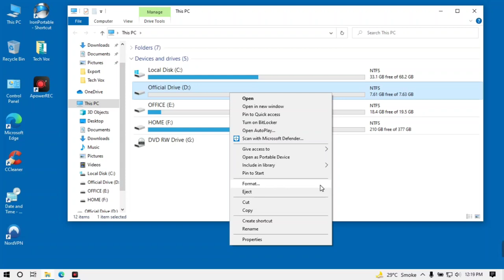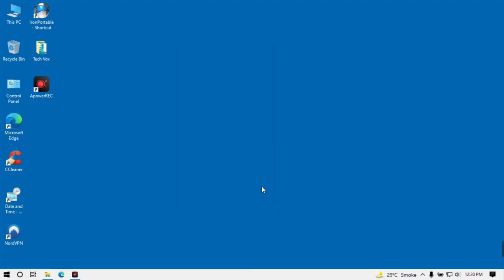How to format pen drive in windows 10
tech-info
How to format pen drive in windows 10 safely and solved all errors of flash drive in just 1 minute.

1) Connect your external Pen Drive to a Windows computer.
2) Right-click on the external Pen Drive and click Format.
3) Choose a format under File System.
4) Check the Quick Format box, and click Start.
5) Click OK when the Format Complete pop-up screen appears.